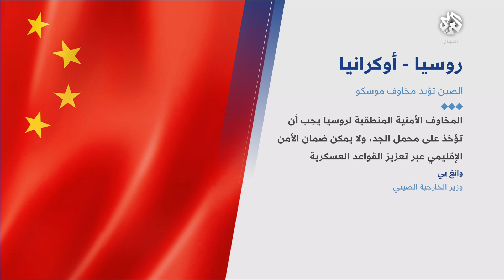روسيا-أوكرانيا .. واشنطن تقدّم الموعد المتوقّع للاجتياح الروسي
قالت نائبة وزير الخارجية الأميركي إن واشنطن تتوقع غزوا روسيا للأراضي الأوكرانية منتصف فبراير المقبل، من جانب آخر قال وزير الخارجية الروس إن الغرب يمارس سياسة الإملاءات على روسيا ويتجاهل المخاوف الأمنية المشروعة، في حين قال وزير الخارجية الأوكراني إن عدد القوات الروسية بالقرب من حدود بلاده يزداد كل يوم.